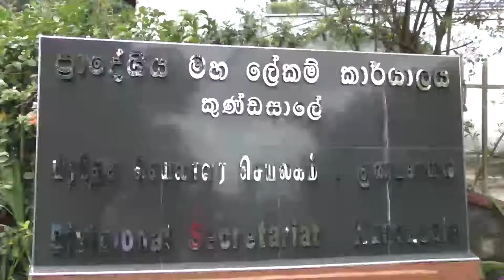කුණ්ඩසාලේ ක්‍රීඩකයන්ට ක්‍රීඩා භාණ්ඩ